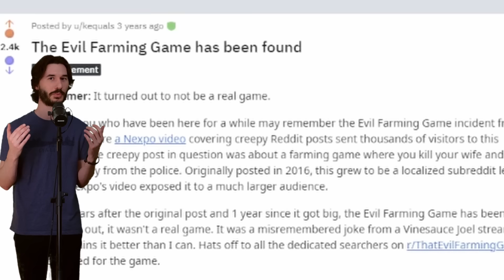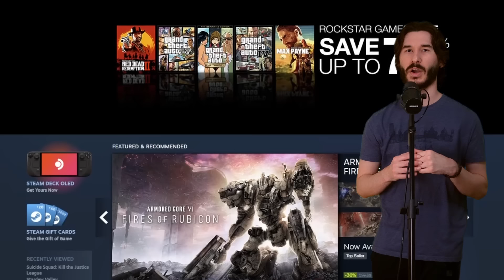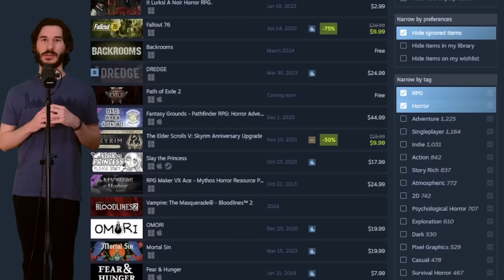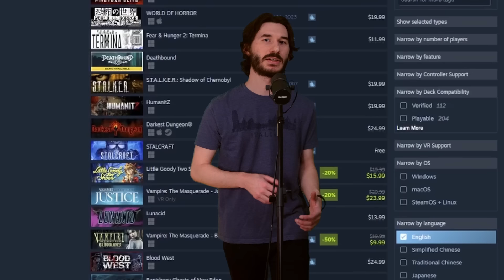Dark Farming Games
if its so dark why can i still see it